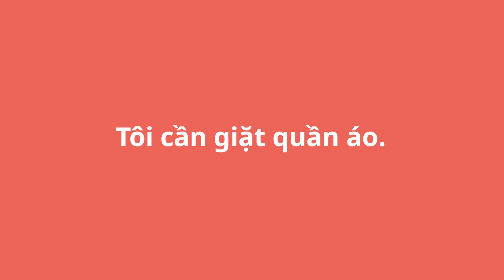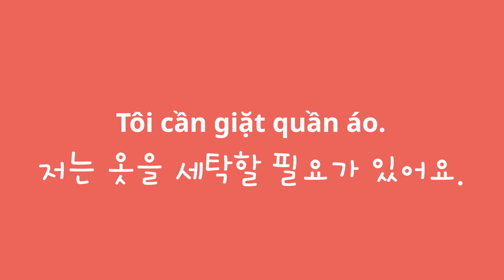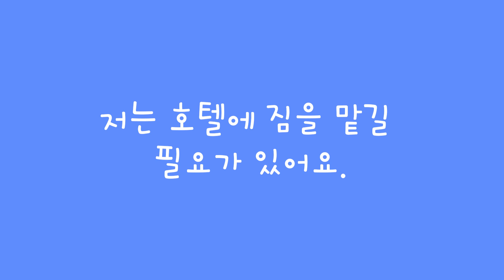[베트남 랜드마크 13] 하롱베이